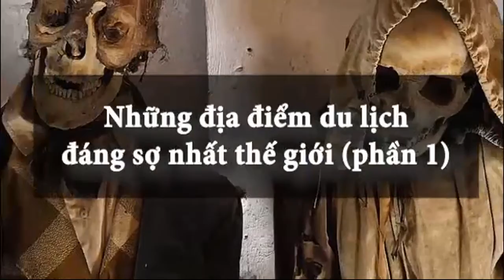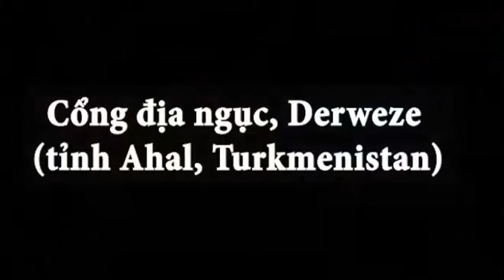Điều ít biết về những địa điểm du lịch rùng rợn nhất thế giới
Từ nơi được coi là cửa địa ngục cho đến hầm mộ chứa đầy thi thể hay hòn đảo chỉ có búp bê, những nơi này được coi là địa điểm du lịch rùng rợn nhất thế giới với nhiều câu chuyện đầy ám ảnh.